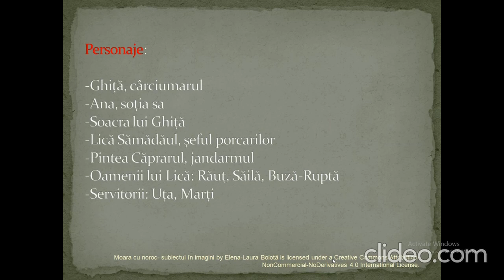Moara cu noroc - rezumatul video ( cu imagini sugestive)